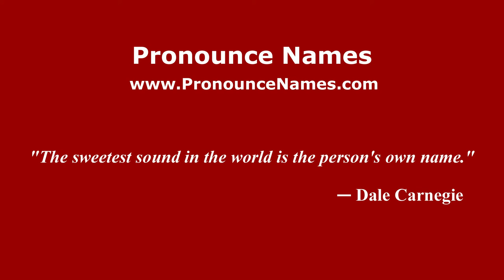How to pronounce Gabriele Paonessa (Italian/Italy) - PronounceNames.com